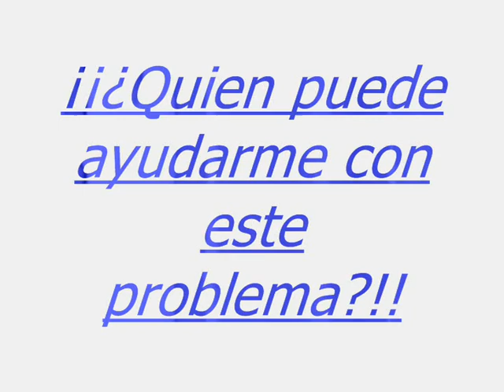Un problema del FRAPs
bueno quien me puede decir alguna solucion para este problema del FRAPS?. Well, who can give me a answer about this problem of the FRAPS?. thank you/ Gracias.